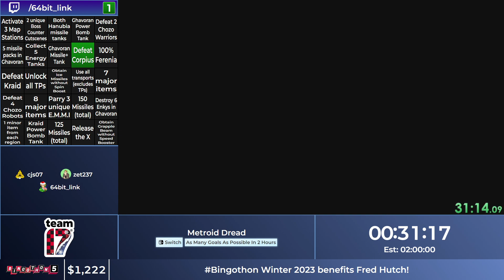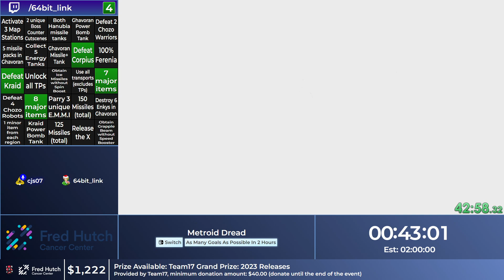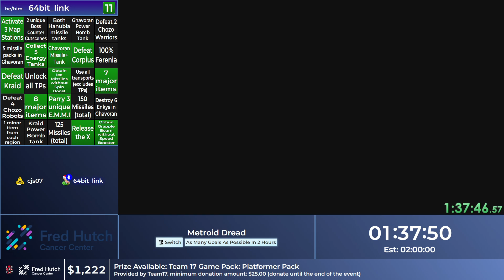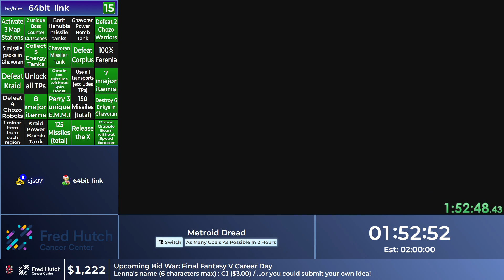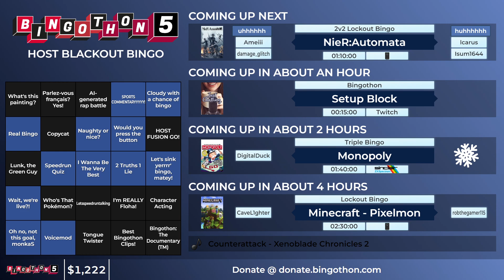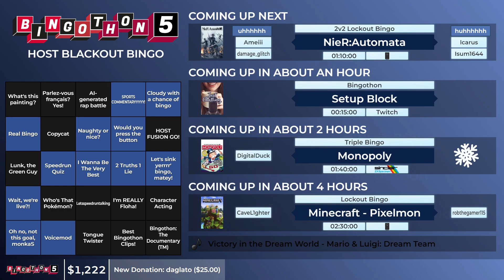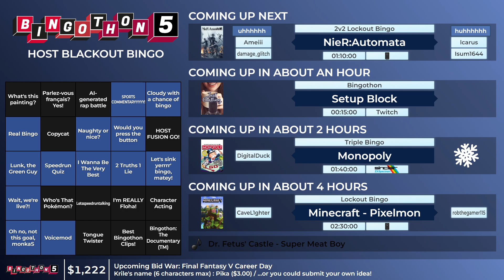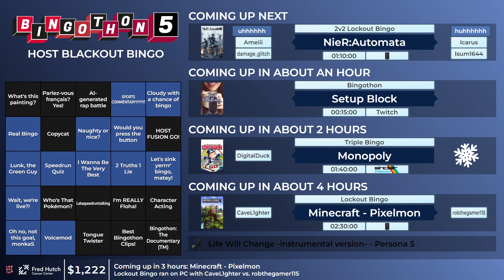Bingothon Winter 2023: Metroid Dread - As Many Goals As Possible In Time Limit by 64bit_link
Metroid Dread - As Many Goals As Possible In Time Limit by 64bit_link from Bingothon Winter2023 - 5 Years Of Bingothon

Bingothon Winter 2023 - 5 Years Of Bingothon raised funds for the Fred Hutch Cancer Center, who have done key work into things such as the bone marrow transplant and more, such as COVID vaccine trials, cancer research, HIV research, amd beyond!